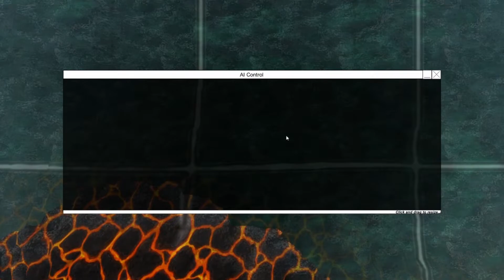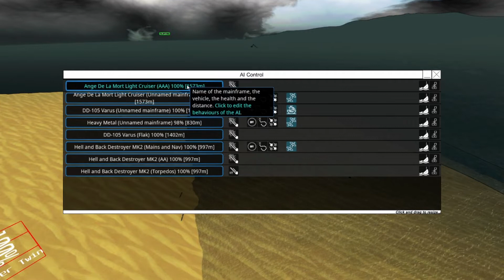Dama and Crew Do Finest Hour Multiplayer Part 6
This is a video in a series where me and my fellow YouTubers Aiyonmk3, Der Heizmeister, and Lilikari are playing the custom campaign finest hour.  you can get it from here: